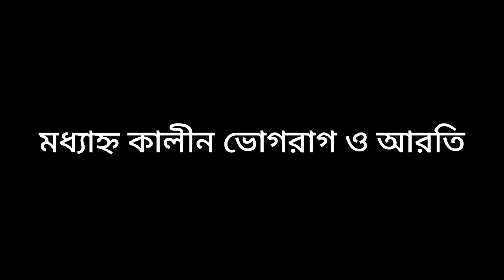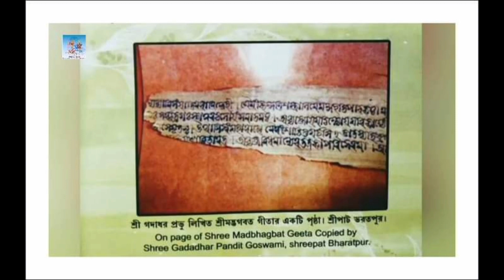Part-2 মধ্যাহ্ন কালীন ভোগরাগ ও প্রসাদ বিতরণ/শ্রীপাট ভরতপুর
It is a channel of music with devotional touch, specially padabali kirtan, harinam sankirtan, vo kon and others cultural activities...
পদাবলী কীর্তন, হরিনাম সংকীর্তন, ভজন, ভক্তিগীতি এবং বিভিন্ন সাংস্কৃতিক অনুষ্ঠানের অপূর্ব সংমিশ্রণে গ্রথিত এই চ্যানেল।